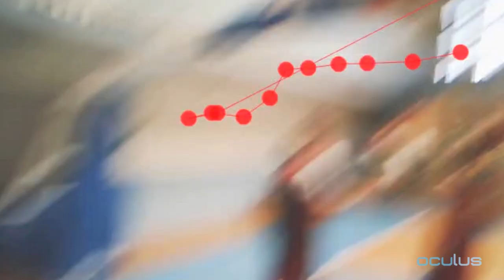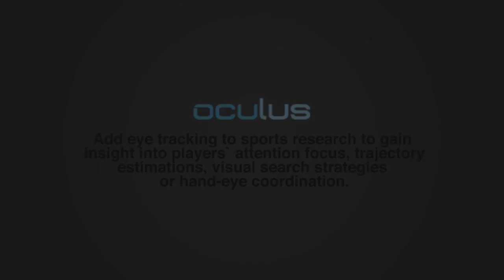Eye Tracking of Slovenian National Team Preparing for EuroBasket 2013